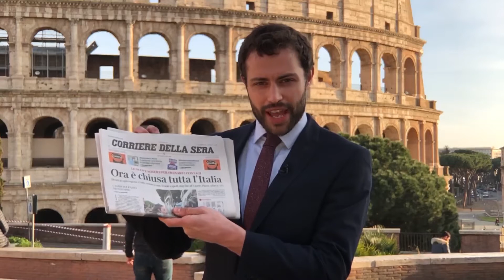Ross Cullen - Showreel - October 2020